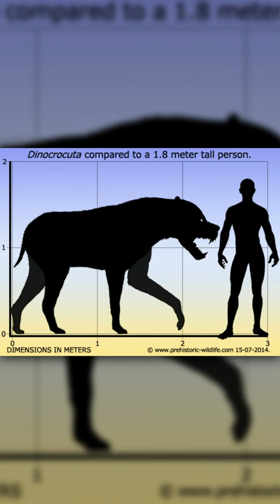Dinocrocuta | The Giant Prehistoric Hyena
Dinocrocuta Gigantea was a prehistoric predator that lived during the late Pliocene and early Pleistocene epochs, approximately 5 million to 1.5 million years ago. This massive creature was a member of the hyena family, but was much larger and more powerful than modern hyenas.

One of the defining characteristics of Dinocrocuta Gigantea was its size. This creature was truly massive, with estimates suggesting that it could have weighed up to 1,000 kilograms (2,200 pounds). It stood up to 1.5 meters (5 feet) tall at the shoulder, and could have been over 3 meters (10 feet) long from nose to tail. This made it one of the largest carnivores to ever walk the earth.

Despite its size, Dinocrocuta Gigantea was not a picky eater. Fossil evidence suggests that it was an opportunistic predator, capable of taking down a wide range of prey. This included large herbivores such as rhinos and elephants, as well as smaller mammals like deer and antelopes. In fact, some researchers believe that Dinocrocuta Gigantea may have been one of the top predators in its ecosystem, rivalling even the mighty sabre-toothed cats.

To take down such large prey, Dinocrocuta Gigantea had a number of adaptations that made it a formidable hunter. One of these was its powerful jaws, which were designed to crush bones and tear through tough flesh. Its teeth were also specially adapted to slicing through flesh and grinding through bone. In addition, its robust build and powerful limbs made it an incredibly strong animal, capable of taking down prey much larger than itself.

However, Dinocrocuta Gigantea was not invincible. Like all prehistoric creatures, it eventually went extinct. The exact reasons for its disappearance are not fully understood, but it is believed that a combination of factors such as climate change, competition with other predators, and human activity may have played a role.

Despite its extinction, Dinocrocuta Gigantea remains a fascinating and awe-inspiring creature. Its massive size and ferocious hunting abilities make it an important piece of the puzzle in our understanding of prehistoric ecosystems and the evolution of large carnivores. With ongoing research and discovery, there is still much to learn about this incredible creature and the world it inhabited.

(feel free to send me cool, natural history related stuff)

Music created by myself.

If I have wrongly used your image in this video, please get in touch and I will be happy to fix any issues.